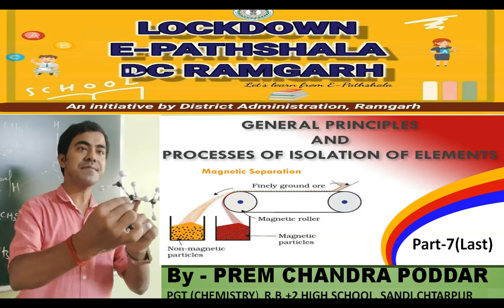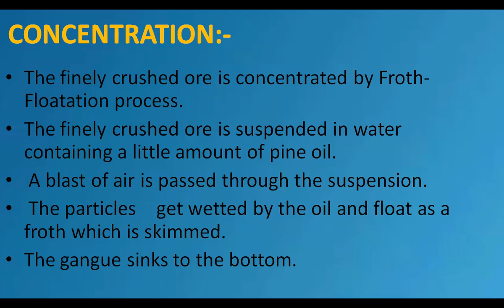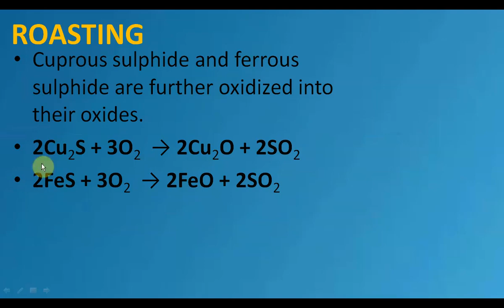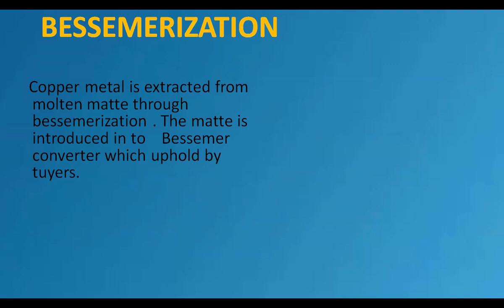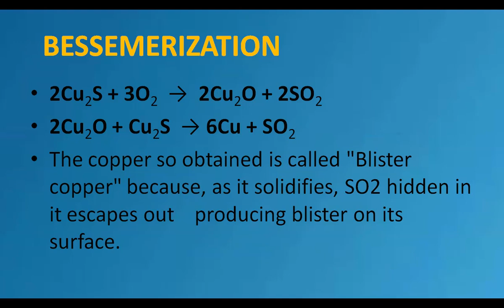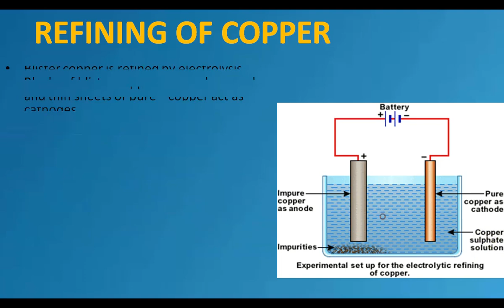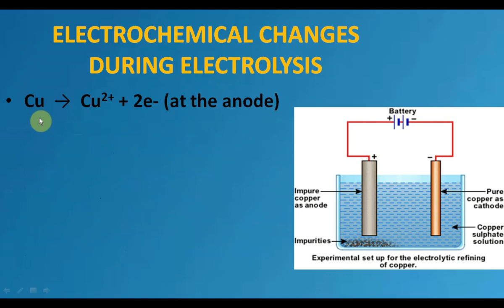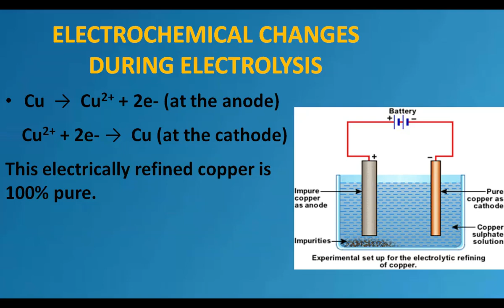Class12 |Chemistry|General Principles Processes Of Isolation of Elements | Part- 7(Last) |Metallurgy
By : P.C. Poddar
School: R.B.+2 High School, Sandi, Chitarpur